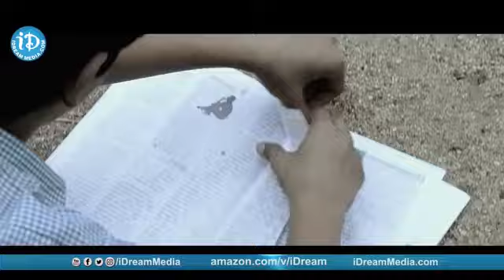Latest Telugu Movie Super Hit Movie Scene | Telugu Movies | iDream Celebrities